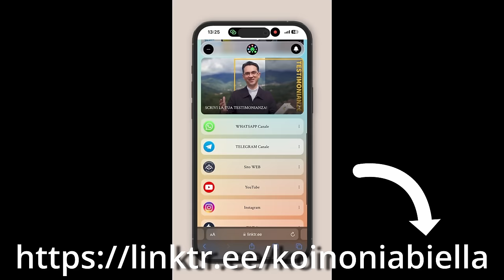Commento al vangelodelgiorno - GIOISCI PERCHÉ SEI NELLE MANI DI DIO! - Mt 13,47-53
Giovedì 1 agosto 2024 - GIOISCI PERCHÉ SEI NELLE MANI DI DIO! - Mt 13,47-53
In questo video, esploreremo insieme il Vangelo del giorno e rifletteremo sul messaggio di gioia e fiducia in Dio. Lasciati plasmare come argilla nelle mani di Dio e scopri la gioia che porta!
🔴 SEGUICI SUI SOCIAL‼️
🔵 Official WEBSITE - Pagina Officiale di Koinonia Biella